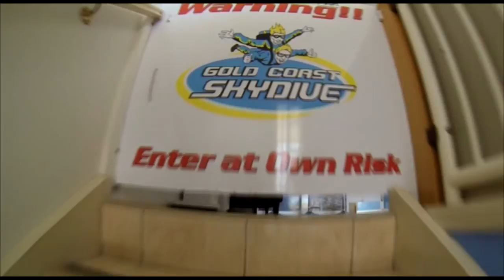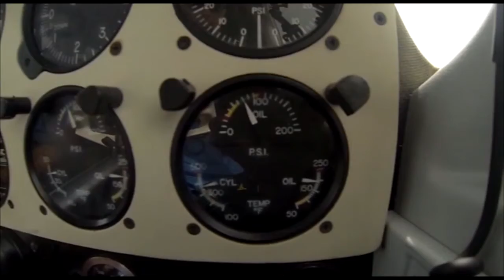Gold Coast Skydive - Marnie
Skydiving Video - Marnie